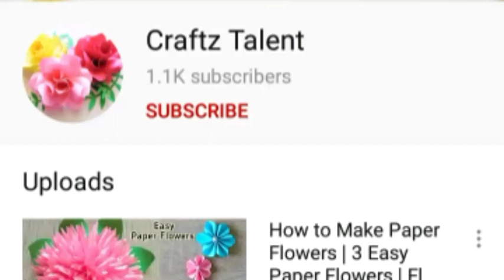Origami Coffee Cup | DIY Paper Mug | Paper Crafts | Tutorial | Craftz Talent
Musician: @iksonofficial